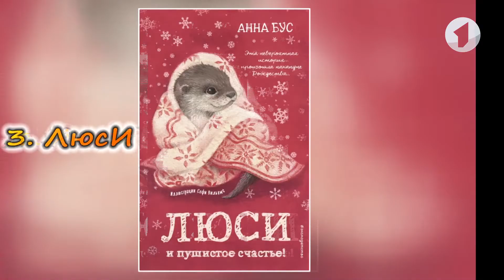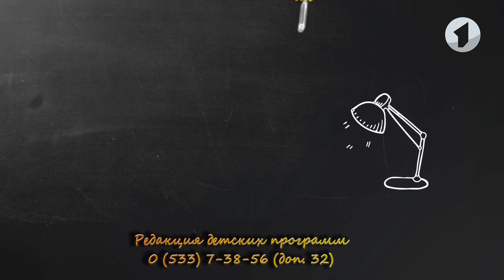Что? Откуда? Почему? О быстрых животных, букетах и Люсе Чеботиной - 28/01/22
00:00 Осторожно, COVID-19!
01:00 Анонс-шифровка
02:26 Самые быстрые животные
07:52 Секреты флориста
13:11 Российская певица Люся Чеботина